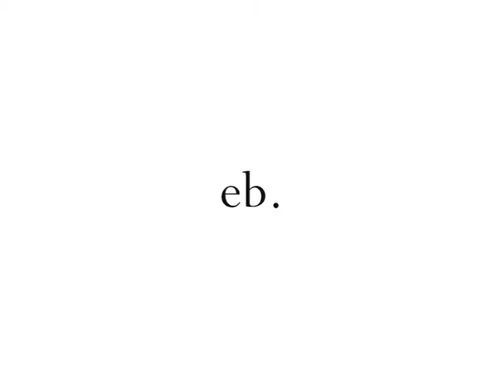Wander 001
Stop motion animation made for college in 2009.

Song is Guilty Cubicles by Broken Social Scene.